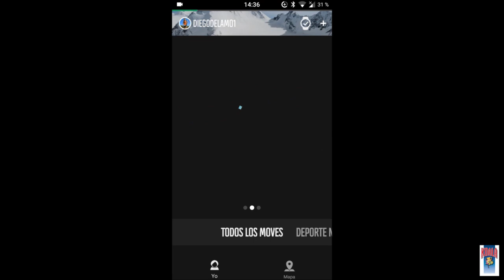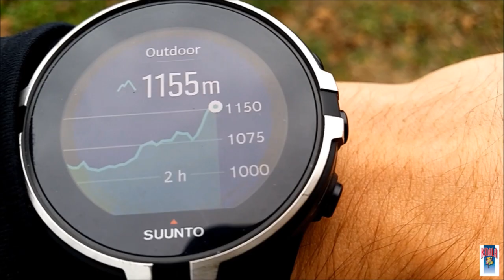Suunto Spartan Wrist Baro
El último modelo de los relojes Suunto, el SPARTAN SPORT WRIST BARO, incluye monitorización de frecuencia cardíaca desde la muñeca y altitud barométrica. Ya disponible en Deportes Koala